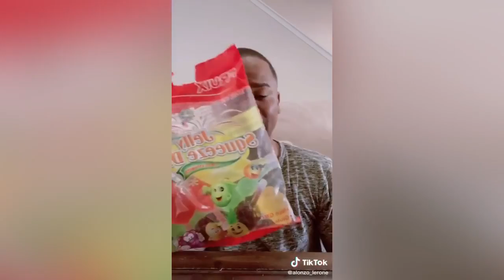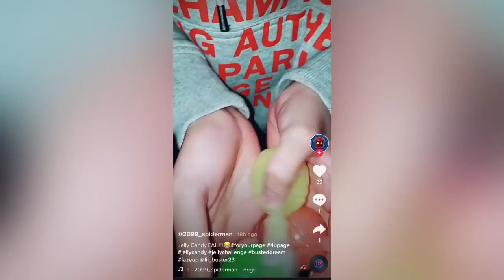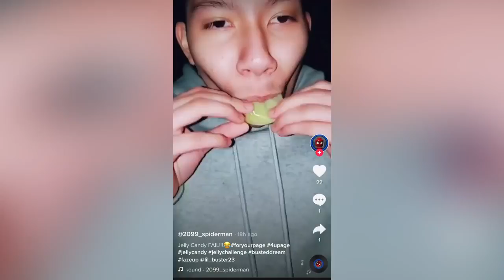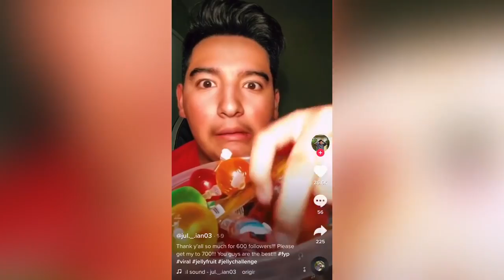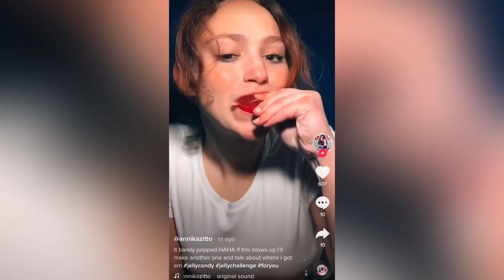The Best Jelly Fruit Candy Challenges On TikTok ASMR 🍓🍋🍇🍍